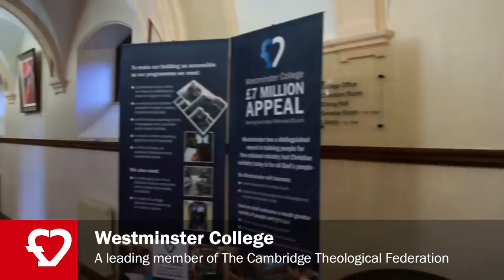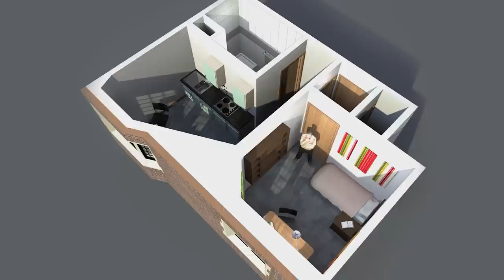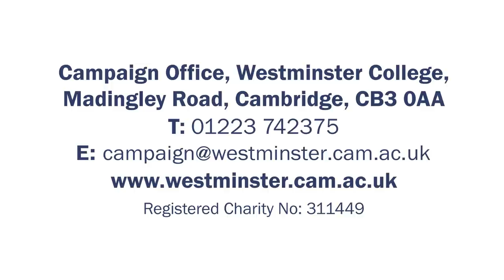Westminster College Cambridge Appeal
Westminster College £7 Million Appeal

Transforming Westminster...

Westminster now needs to be updated if it is to continue to inspire its users, to welcome them and to provide what they need. What were once excellent facilities need to be renewed so that they can be excellent for today.

We need to make Westminster a place of art and music as well as books, a place of prayer and quiet as well as lively discussion. We want to welcome a much greater variety of people and groups; for short stays as well as long courses, for prayer and reflection as much as study, for meeting and conversation as much as for learning.